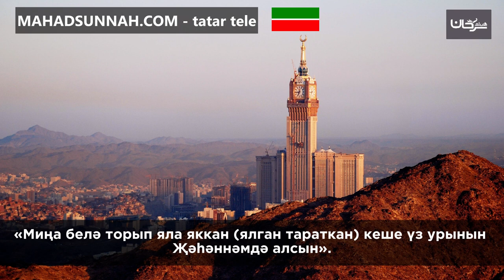Миңа белә торып яла яккан (ялган тараткан) кеше үз урынын Җәһәннәмдә алсын